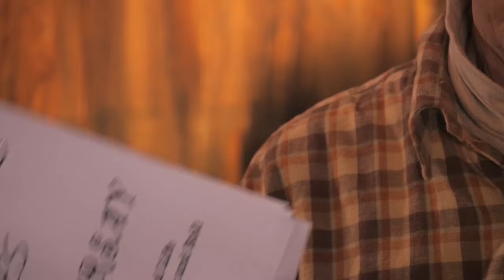John Simon Live: Truth, Lies and Hearsay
Music Producer and Singer-Songwriter John Simon (Leonard Cohen, Janis Joplin, Blood Sweat & Tears, Simon & Garfunkel, The Band, etc) sings some original songs. For more music videos and news and updates check out our Facebook